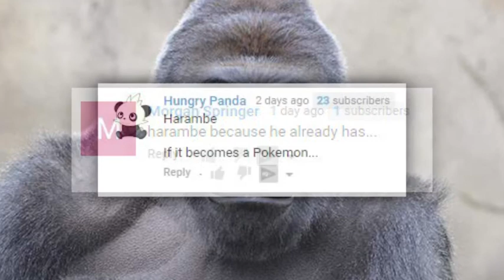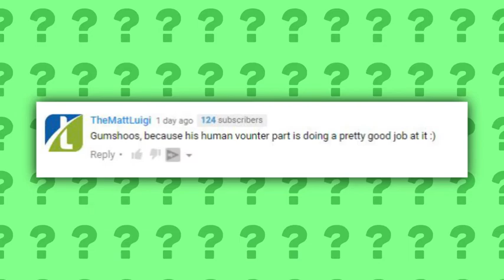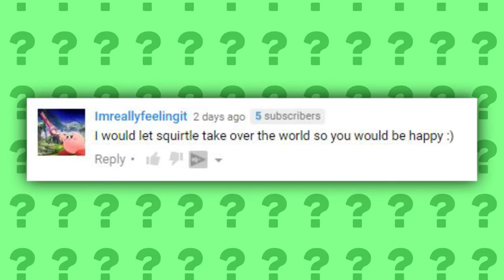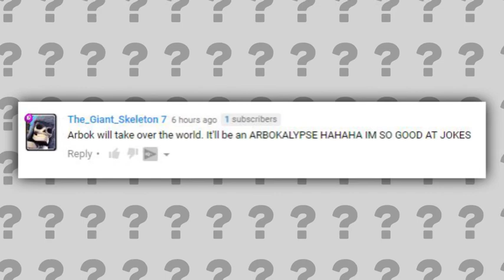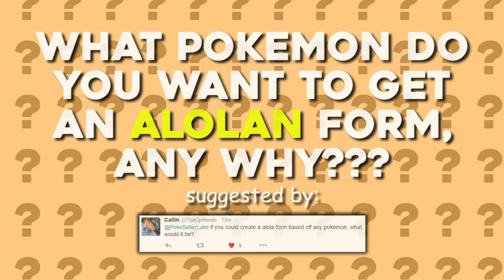Pokémon That Would Take Over The World! (PokeQuiz #17)